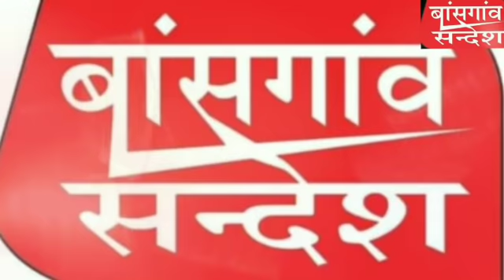Gorakhpur Super Fast News|गोरखपुर की ताजा खबर। Nonstop News|Gorakhpur Live|Bansgaon Sandesh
[16/04, 11:27] : कपड़ा व्यवसाई अनिल पांडे को लगी गोली

बांसगांव थाना क्षेत्र के ग्राम सभा बेलुडिहा में ग्राम प्रधान की प्रधानी के रंजीश को लेकर चली गोली कपड़ा व्यवसाई अनिल पांडे को लगी गोली आनन-फानन में परिजन लेकर पहुंचे गोरखपुर अस्पताल।
ग्रामीणों का कहना है दिनांक 15 तारीख को दबंग ने अमर उजाला के पत्रकार
 सोनु सिंह से मारपीट किए थे सोनू की हालत गंभीर देखते हुए लखनऊ पीजीआई रेफर   किया गया आज फिर दबंग ने कपड़ा व्यवसाई अनिल पांडे को गोली मारी ग्रामीणों का कहना है कहीं ना कहीं यह पुलिस की घोर लापरवाही है ।
[16/04, 19:07]: पीठासीन अधिकारी की तहरीर पर एक नामजद सहित 50 अज्ञात के खिलाफ मुकदमा दर्ज

 गगहा थाना क्षेत्र के रियांव में गुरूवार को मतदान के दिन शाम 6.30 बजे बूथ संख्या 55 के कक्ष संख्या एक मतदान केंद्र पर पीठासीन अधिकारी अपनी पार्टी के साथ कागजात तैयार कर रहे थे तभी बस चालक बस लेकर चला गया पीठासीन अधिकारी शकील अहमद ने इसकी सुचना सेक्टर मजिस्ट्रेट हीरालाल को फोन पर दी। सेक्टर मजिस्ट्रेट बूथ पर लगभग 7.30 बजे पहुंचे और सभी को लेकर मतपेटिका के साथ निकल रहे थे तभी प्रधान प्रतिनिधि वृजेश शाही सहित 50 अज्ञात लोगों ने घेर लिया और अपशब्दों के साथ पूरी टीम को विधालय प्रांगण में बंद कर दिया
पीठासीन अधिकारी शकील अहमद की तहरीर पर वृजेश शाही सहित 50 अज्ञात लोगों के खिलाफ धारा 17ग,143,341,353,504 के तहत मुकदमा दर्ज कर लिया।
[16/04, 19:09] : विधान परिषद सदस्य देवेंद्र प्रताप सिंह ने निर्वाचन आयुक्त को पत्र भेज कर कार्यवाही की मांग किया।
विधान परिषद सदस्य देवेंद्र प्रताप सिंह ने निर्वाचन आयुक्त को पत्र भेज कर कार्यवाही की मांग किया।
विधान परिषद सदस्य देवेंद्र प्रताप सिंह ने गगहा के रियाव में पड़ रहे फर्जी वोट के विरोध में निर्वाचन आयुक्त को पत्र भेज कर कार्यवाही की मांग किया। उन्होंने बताया कि गगहा  के रियाव में पोलीग पार्टी और मतपेटी चले जाने के बाद दो मतपेटी कमरे के अंदर बन्द कर सेक्टर मजिस्ट्रेट व वहां के तैनात थाने का सब इन्स्पेक्टर गौरव सिंह द्वारा प्रत्याशी की मदत में अंदर से कमरा बन्द कर फर्जी वोट डलवा रहे थे जिसका ग्रामीणों ने विरोध किया।
[16/04, 20:08] : अंबेडकर की तस्वीर को फाड़कर ,उसे अग्नि की भेंट चढ़ाकर जूतों से पीटा l

बड़हलगंज कस्बे के महादेवा मुहल्ले के निवासी व राष्ट्रवादी पार्टी के राष्ट्रीय अध्यक्ष जय प्रकाश मिश्रा ने अंबेडकर के पोस्टर को फाड़ कर आग लगा दी। मिली सूचना के अनुसार उनके परिवार के लोगों को पुलिस ने थाने पर बैठाया हुआ है। पूरे मामले को एसपी ग्रामीण देख रहे हैं।बताते चले कि अंबेडकर की तस्वीर को फाड़कर ,उसे अग्नि की भेंट चढ़ाकर जूतों से पीटा l
उन्होंने कहा कि प्रतीकात्मक विरोध के माध्यम से आरक्षण के चलते आत्मदाह करने वाले युवाओं को सच्ची श्रद्धांजलि दी l
साथ ही आरक्षण के समूल नाश का संकल्प भी लिया l
[16/04, 20:42]: चिल्लूपार पूर्व मंत्री उप्र शासन राजेश त्रिपाठी का पूरा परिवार हुआ कोरोना पॉजीटिव

चिल्लूपार| पूर्व मंत्री उप्र शासन राजेश त्रिपाठी ने  बताया कि पूरा हमारा परिवार ही कोरोना पाजिटिव हो गया है।पहले श्रीमती जी की कोविड जाँच में पाजिटिव होने की जानकारी मिली थी आज पूरे परिवार ने बड़हलगंज सामुदायिक स्वास्थ्य केन्द्र पर पहुंचकर जांच करायी तो अधिकांश का पाजिटिव आ गया। ऐसे हम पूरे परिवार के साथ अपने घर पर क्वारंटीन हो गये हैं।इस बीच अगले १४ दिन तक हमारी - आपकी सीधी मुलाकात सम्भव नहीं हो सकेगी।उन्होंने कहा कि
बाहर रहें या घर में .पैदल रहें या गाड़ी में. मास्क अनवरत लगाये रहें... इससे कोरोना से भी बचे रहेगें और एक हजार से दस हजार रुपये तक जुर्माने से भी बच सकते है